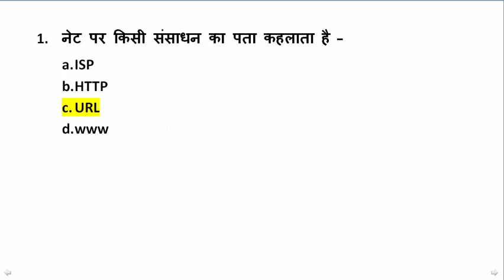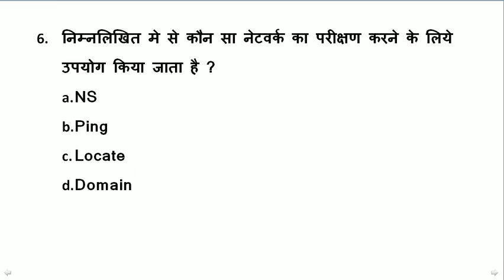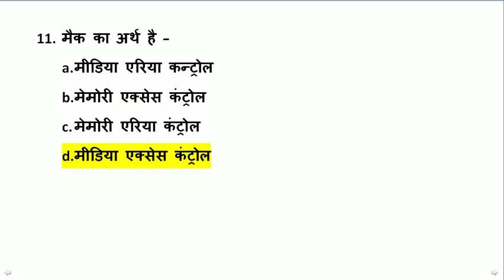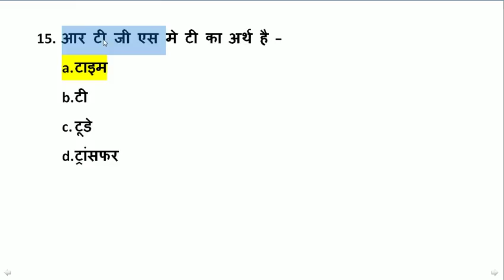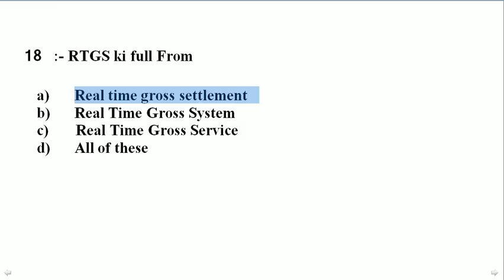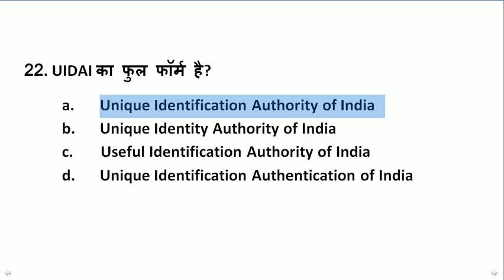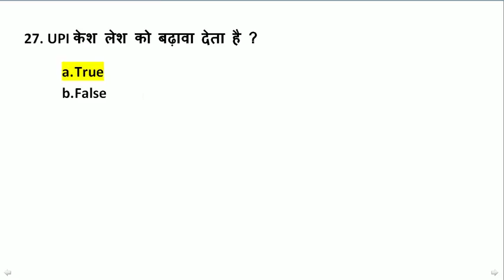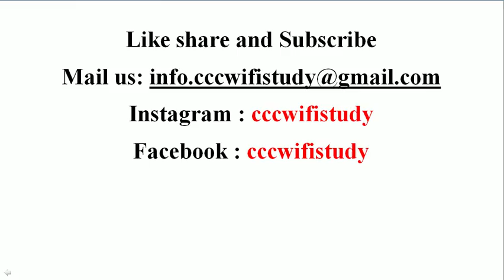DAY #17 | CCC DEC EXAM TEST @8.30 PM | दिसंबर एक्जाम के लिए अति महत्वपूर्ण | CCCWIFISTUDY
अभी डाउनलोड करे ccc दिसंबर एक्जाम के लिए  टॉप 600 प्रश्नों का प्रैक्टिस टेस्ट (5  प्रैक्टिस सेट) + 1 एक्स्ट्रा